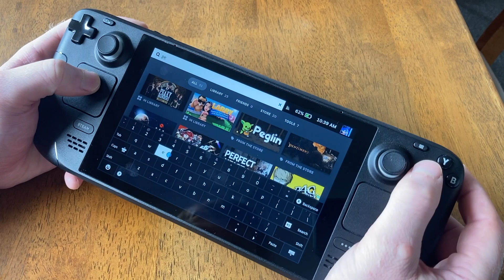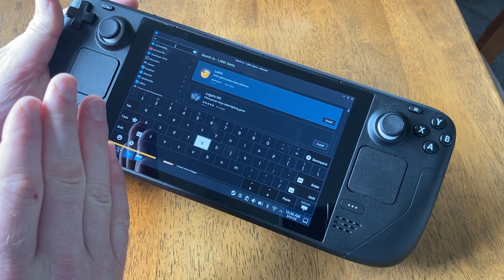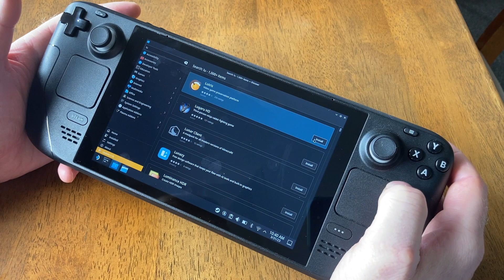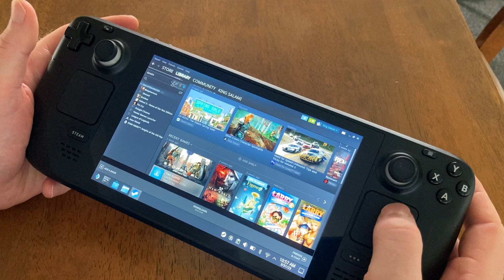How to play league of legends on Steam Deck!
I show you how to get the most out of your steam deck but loading up league of legends from start to end as lol isnt a base app on steam OS.